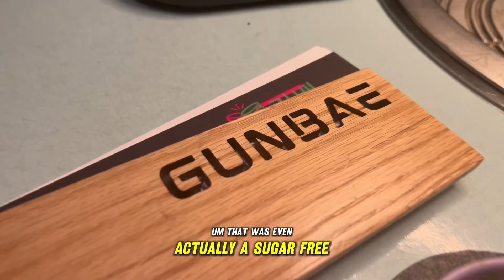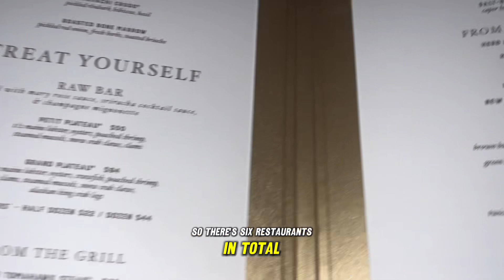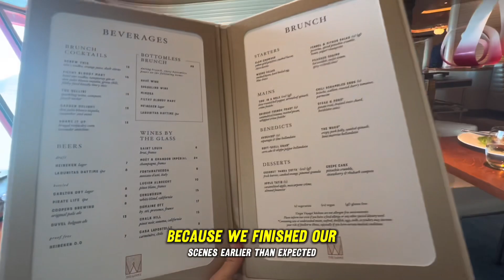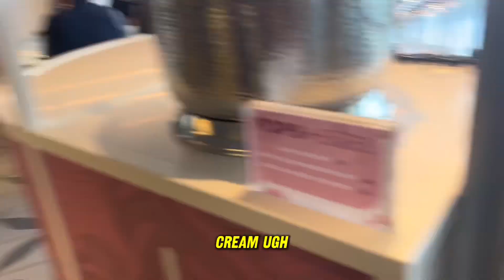EVERYTHING WE ATE ON A CRUISE WITH VIRGIN VOYAGE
Hey fwenns, 🔥

It’s time for another vlog.
Sam and I worked for almost a week on a cruise that travelled from Melbourne to Tasmania.
It was our first time and i must say i am impressed and absolutely spoiled.
We couldnt really spea while filming due to music in the background but i hope you guys enjoy the little voice over.

Bbyeeee